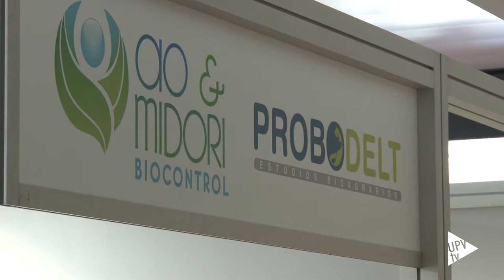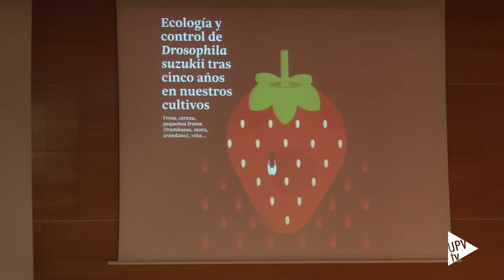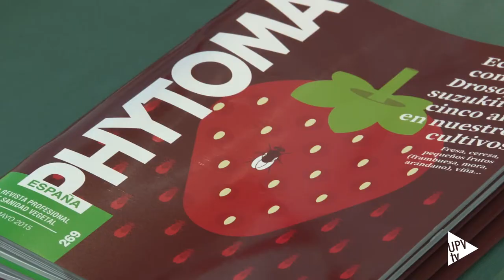Noticia @UPVTV: Phytoma 2015 [05-05-2015]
Les cireres i maduixes i fruits del bosc com els gerds i les mores són els cultius afectats per una nova plaga que ha arribat a Europa i Amèrica des de la zona asiàtica. Es tracta de la Drosophila suzukii, una mosca que afecta a la fruita sana i que es va detectar per primera vegada a Espanya ara fa cinc anys. En aquest temps s’ha estès per pràcticament tota la Península Ibèrica

El perill d’aquesta plaga i la seua ràpida expansió ha motivat a Phytoma-España a organitzar en la Universitat Politècnica de València una trobada internacional en la que s’està analitzant la situació actual.

Les estratègies i mètodes de control són un dels punts més importants de les jornades. Des de l’Institut Agroforestal Mediterrani han presentat el projecte europeu Dropsa, del qual formen part 25 socis d’arreu del món. L’objectiu és el desenvolupament de mètodes de control de la plaga.

Phytoma-España edita des de 1998 la revista professional especialitzada en la Sanitat dels Cultius, amb continguts de Transferència Tecnològica i divulgació científica sobre la Sanitat Vegetal.